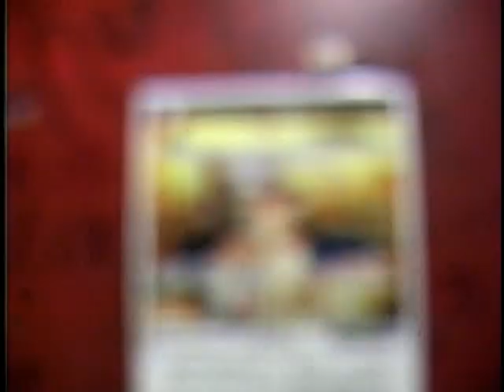All Kills Aside - Your Song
All Kills Aside, metal band from Joplin, MO. First music video